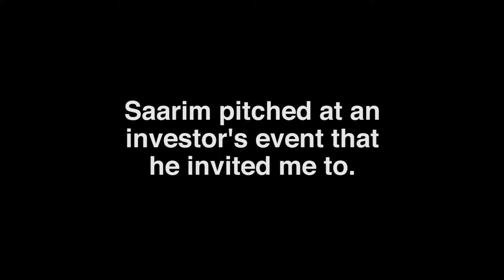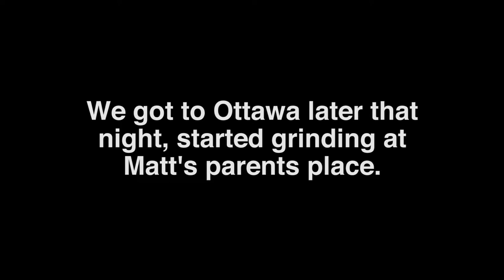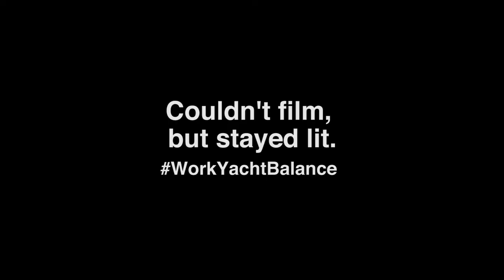The Office - Startup Road Trip - Vlog 25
My name is Sam Battista, I turned down a $100K salary...
💻 Started a tech company - PropertySpark
🏋️ Went from 130 to 180 pounds
...and we're just getting started.